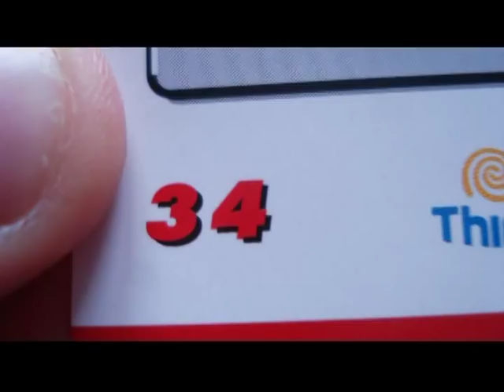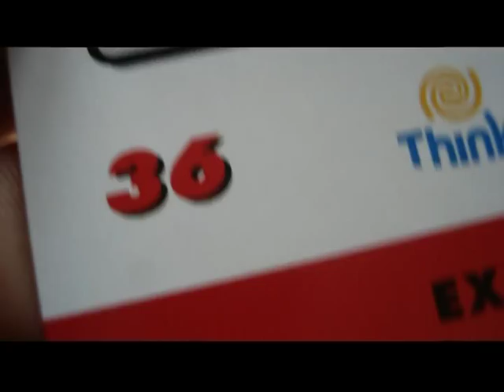Rushhour Solution Expert Puzzles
A stop motion animation video of how to solve the Expert Puzzels in Rushhour